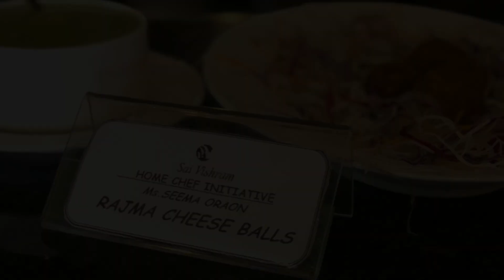Ms. Seema Oraon, Homechef at Sai Vishram Hotel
Time Traveller which is the buffet restaurant in our Business Hotel in Bangalore at Electronic City is looking to promote Home Chefs. Our restaurant has around 40 dishes that changes on a daily basis (where lunch and dinner menu are not the same) and has cuisine all across India and the World. The food is cooked by professional Chefs in an ISO certified Kitchen and the materials are sourced from the best food producers.

Why Home Chefs? Because we believe Home Chefs have helped carry forward centuries' old recipes of the Indian Subcontinent from one generation to another and we want to showcase them on a platform that has a wide coverage. We are looking at homechefs with good culinary skills and have ethnic recipes for Bangalorean to experience!